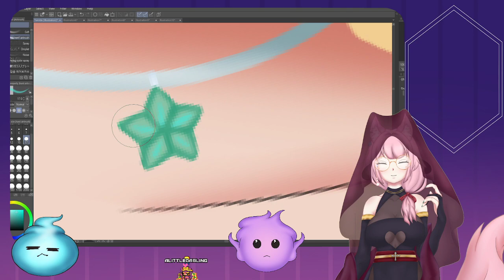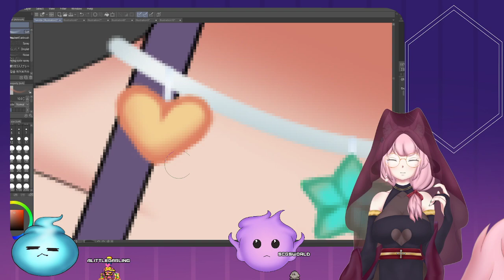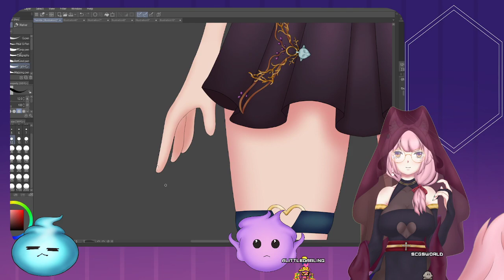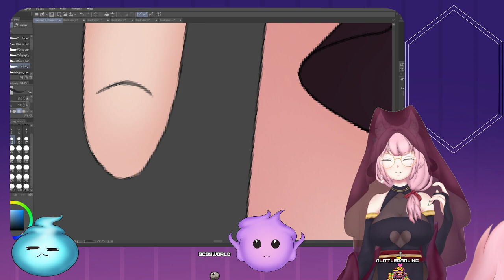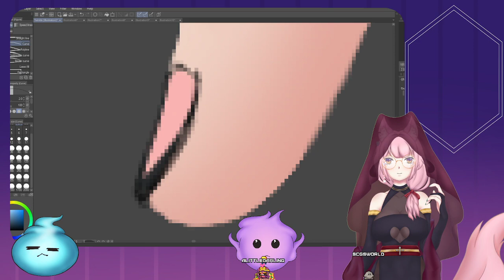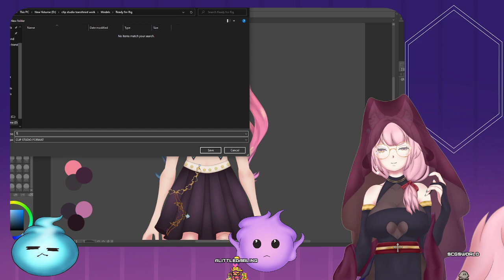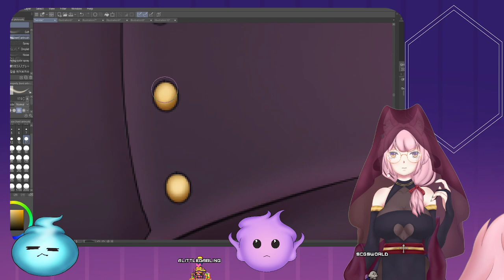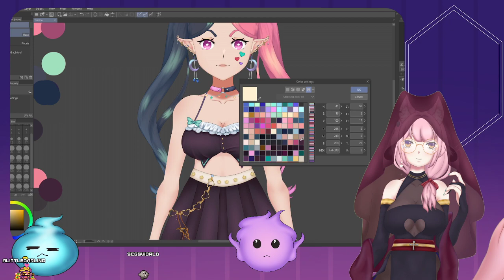TIME TO FINISH THIS